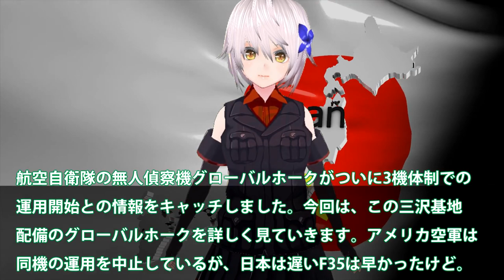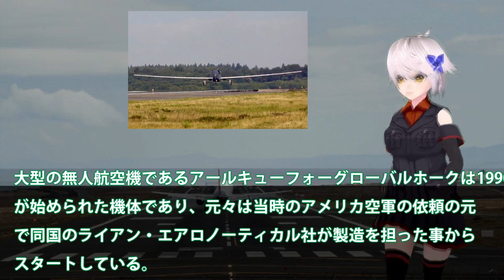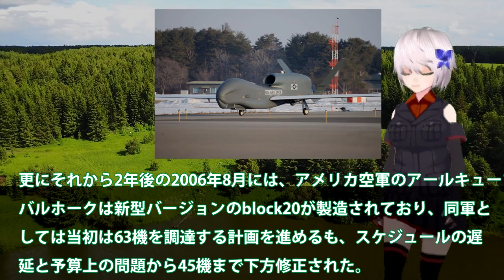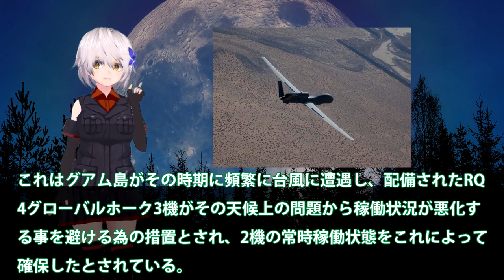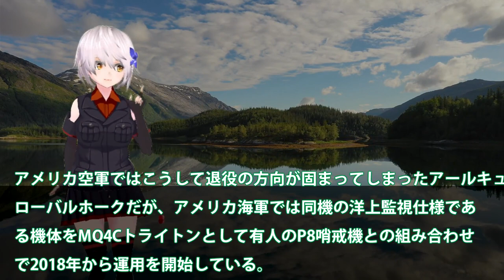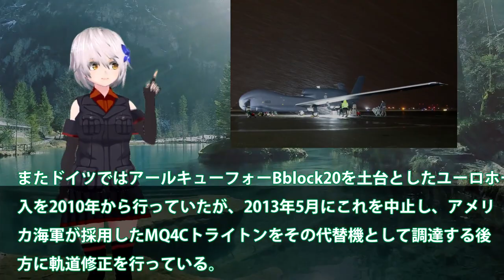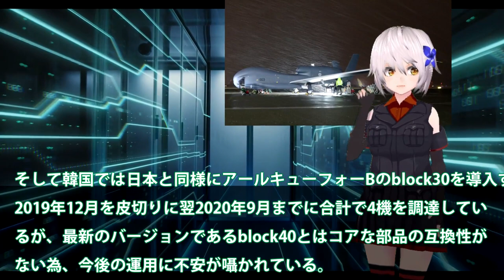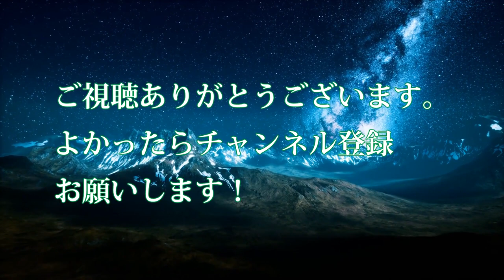【軍事解説】空自三沢基地で3機のアールキューフォー運用開始か！米国採用ヤメたグローバルホークを？空自本気で無人機化計画始動し・・・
関連動画
【自衛官候補生】365日匍匐前進！訓練に1年密着～自衛隊体操に始まり、過酷な訓練・「ミリ飯」を食らう日々…「実弾射撃訓練」に手が震え、苛酷「25キロ行進」に号泣…なぜ、自衛官を目指すのか？

引用・転載「出典：海上自衛隊ホームページ」
引用・転載「出典：航空自衛隊ホームページ」
引用・転載「出典：陸上自衛隊ホームページ」

【聞きたい】自衛隊射撃場で銃発射　2人が死亡　入隊3カ月の”自衛官候補生”を逮捕　元自衛官が射撃訓練を解説「”撃て”の号令がないと撃てない」【関西テレビ・newsランナー】
【陸上自衛隊あるある】新隊員編⑨　「右向け右」でつい左向いてしまう新隊員おる